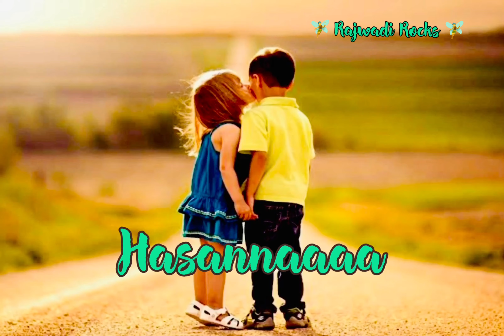Arijit singh super hit songs whatsapp status | love status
ARajwadi Rocks

Arijit singh super hit songs whatsapp status | arijit singh whatsapp status | love status |Rajwadi Rocks

• arijit singh broken heart status
• arijit singh status
• arijit singh heart touching status
• arijit singh new song status
• arijit singh new song whatsapp status
• arijit singh new status
• Rajwadi rocks

🔴🔴🔴🚫🚫🚫    :IMPORTANT NOTICE:    🚫🚫🚫🔴🔴🔴